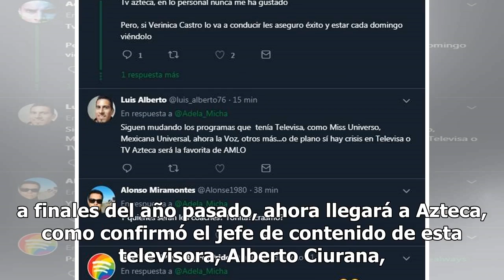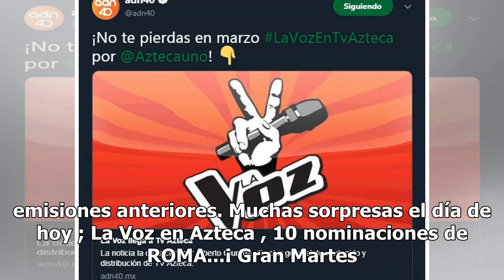'La Voz México' se va de Televisa a TV Azteca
Luego de 7 temporadas en Televisa, La Voz México, formato producido por Miguel Ángel Fox y que terminó su temporada a finales del año pasado, ahora llegará a Azteca, como confirmó el jefe de contenido de esta televisora, Alberto Ciurana, en una imagen que compartió en sus redes sociales. “Bienvenida...